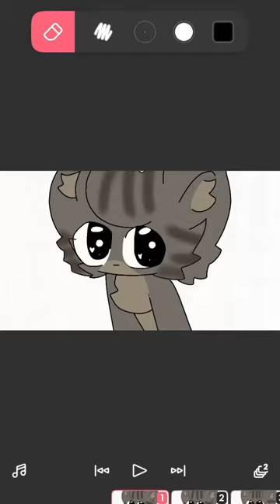chip chip chapa chapa dubi dubi daba daba|minha ideia